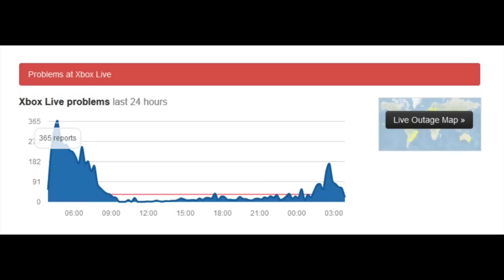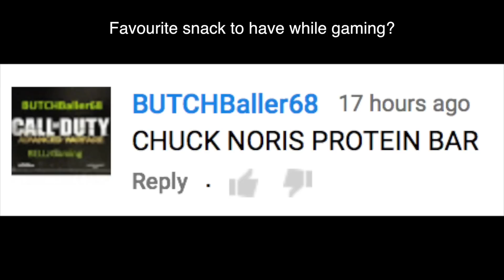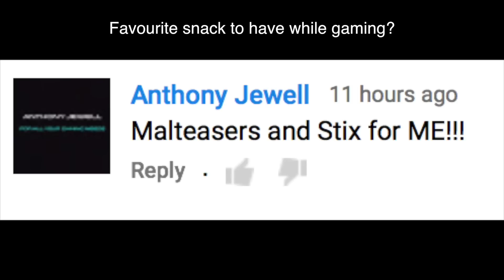PSN & Xbox Live ATTACKED by Lizard Squad AGAIN!!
PSN & Xbox Live Attacked by Lizard Squad: They're back & are taking down PSN & Xbox Live. Services for the PS4 & Xbox One went offline last night. Were Lizard squad to blame for the PSN & XBL outages?